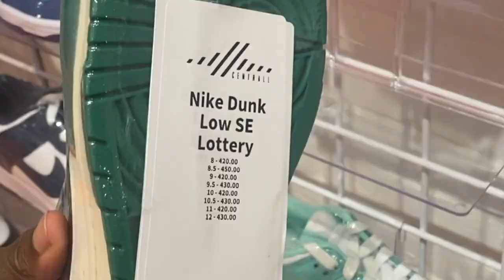JE DIS OUI À TOUT À MON PETIT FRÈRE PENDANT 24H (je suis ruiné)